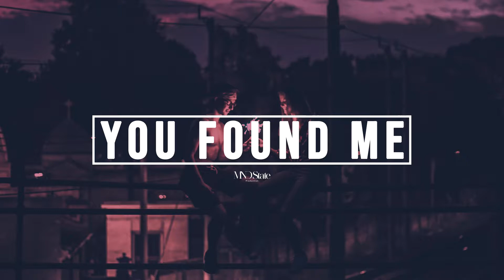"you found me." Bad Bunny x Myke Towers Type Beat | Prod. MINDState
"kiss me when you're drunk." Post Malone x Juice WRLD Type Beat

ending days beat Tape Track list:

1 - i see colors.
2 - frontin.
3 - white with curls.
4 - beach side.
5 - her infidelity.
6 - ending days.
7 - i see black and gray.